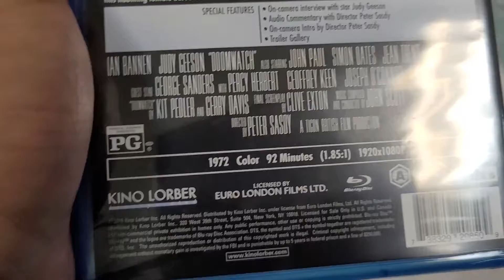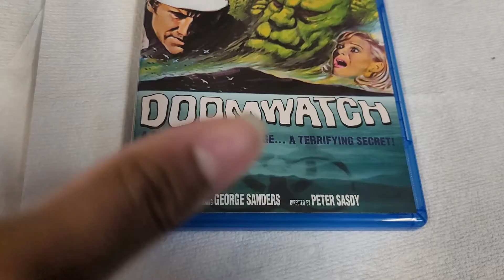DOOMWATCH 1972 KL STUDIOS BLU RAY UNBOXING REVIEW!!!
Doomwatch